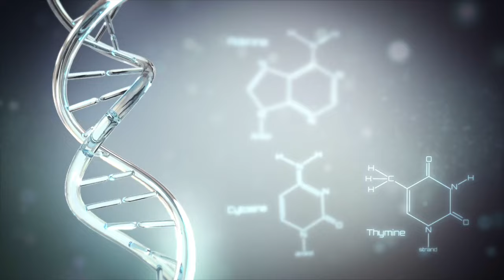Basal and Squamous Cell Skin Cancers: Treatment including Mohs Surgery Video - Brigham and Women’s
Chrysalyne D. Schmults, MD, MSCE, Director, Mohs and Dermatologic Surgery Center at Brigham and Women’s Hospital and Director, High-Risk Skin Cancer Clinic at Dana Farber/Brigham and Women’s Cancer Center discusses the prevalence of non-melanoma (basal cell and squamous cell) skin cancer and treatment options for patients, including Mohs surgery.

Mohs surgery, a form of skin cancer removal in which the borders are examined by the surgeon microscopically while the patient waits, boasts a remarkable 99% cure rate for most basal and squamous cell skin cancers as well as a high cure rate for other rare forms of skin cancer. Since very little normal tissue is removed during the treatment, our surgeons are able to reconstruct most wounds with excellent cosmetic results. When surgical removal is not necessary, our Center also offers cream and other topical treatments for superficial skin cancers.

Our Mohs Dermatologic Surgery Center located at Brigham and Women’s Faulkner Hospital offers highly specialized outpatient treatment of skin cancer with excellent outcomes.